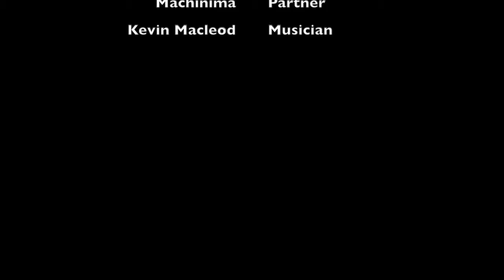Minecraft Hexxit Episode 1 Getting Started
This Is The A New Series I Tried Hexxit Heres Episode 1 Roll The Clip Wait Not Yet First Try My Server At malhub.servegame.com